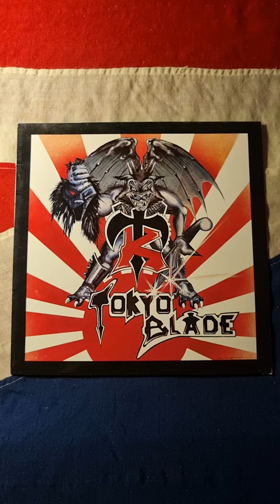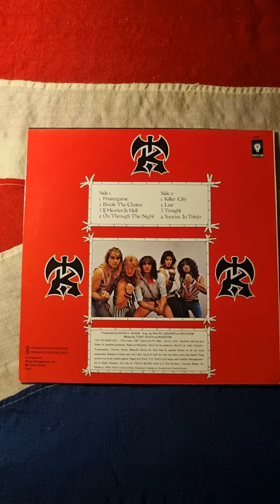Tokyo Blade - Tokyo Blade (1983) (Vinyl)